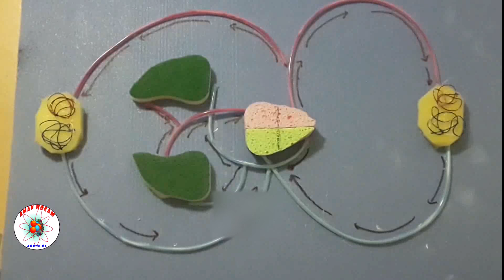Dolaşım Sistemi Maketi | Circulating System Model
Arkadaşlar merhaba..
Bugün dolaşım sistemine ait bir maket çalışacağız.
Üniteye ve makete dair püf noktalar eklenecektir. Videodan esinlenerek çok daha ilginç ve güncel çalışmalar yapabilirsiniz:))
Malzemeler : 3 adet çift taraflı renkli sünger, 2 adet basit sünger (farklı malzemeler de seçebilirsiniz), kırmızı ve mavi renk iplik (yada orlon eski kumaşlar), 3-4 adet kırmızı ve mavi şönil, 2m serum hortumu, yapıştırıcı, köpük levha (mukavva da kullanabilirsiniz), etiket, kalem..
Yapımı: Köpük levha üzerinde genel olarak parçaları nasıl yerleştireceğinizi tespit edin. (Çizim yapabilirsiniz.) Akciğer için kullanacağımız süngerleri şekillendirelim yan yana yapıştıralım. Alt kısma kalbimizi yerleştirip, onu da yapıştıralım. Renk ve büyüklük açısından uyumlu olmasına çalışalım. Alt ve üst organları temsil edecek diğer iki süngerimizi de yapıştıralım.Damarlarımızı oluşturacak şönillerimizi ve serum hortumlarımızı hazırayalım.
Devam etmeden önce, öğrencilerimizin genellikle karıştırdığı bazı noktaları hatırlatmakta fayda var:
1.Kalp, kanın temizlendiği yer değil; kanın pompalandığı yerdir.
2.Kan kirlendikten sonra, temizlenmek için direk akciğere gitmez. Önce muhakkak kalbe uğrar.
3.Kalbin sağ tarafı kirli, sol tarafı temiz kanı taşır.
4.Kalbe girişler muhakkak kulakçıktan, kalpten çıkışlar ise karıncıktan yapılır.
5.Dolayısıyla organlarda kirlenen kan, kalbe sağ kulakçıktan giriş yapar, akciğere temizlenmek için ise, sağ karıncıktan çıkış yapar.
6.Akciğerde temizlenen kan, kalbin sol kulakçığından giriş yapar ve vücuda dağılmak üzere sol karıncıktan çıkış yapar.
7.Sadece akciğer atardamarı kirli, akciğer toplardamarı temiz kan taşır.
Bilgileri parçalara bölerek öğrenmeli ve sonra bu parçaları birleştirerek tekrar yapmalısınız.
Şimdi yapım aşamamıza devam edelim:))
Kalbimizin kulakçık ve karıncıklarını belirtmek için uygun bir kalemle bölmeleyelim. Damarları hazırlarken serum hortumu içine, temiz kan için kırmızı kirli kan için ise mavi şönilleri takalım. (Sadece şönil ya da farklı alternatif kullanabilirsiniz.)Kalbin sol karıncığından çıkan temiz kan için ise kırmızı şönilli parçayı kullanalım, alt ve üst organlara dallandıralım. Kalbin sağ karıncığından çıkıp, akciğerlere gidecek olan akciğer atardamarlarını yapıştıralım.Alt ve üst organlarda kirlenen kanı ise kalbin sağ kulakçığına giriş yapacak şekilde ayarlayalım, yapıştıralım. Ve akciğerlerde temizlenen kanı, kalbin sol kulakçığına giriş yaptıralım, yapıştıralım. Alt ve üst organlardaki kılcalları, ipler yardımıyla düzenleyip, yapıştıralım. Toplardamardan çıkan kılcalların ve atardamarların ayrımına dikkat edelim.Kanın akış yönünü belirten oklar çizelim.Son olarak etiketlendirmeleri yapıp yapıştıralım. Bir hatırlatma daha yaparak, derslerinizde başarılar diliyorum.
Büyük kan dolaşımı : Kalbin sol karıncığından çıkan temiz kan, Aort ile tüm vücuda dağılır ve kirlenen kan toplardamarlar ile kalbin sağ kulakçığına giriş yapar.
Küçük kan dolaşımı : Kirlenen kan, kalbin sağ karıncığından çıkıp akciğerlere gider ve temizlenir. Temizlenen kan, akciğer toplardamarları ile kalbin sol kulakçığına giriş yapar.
NOT : Etiketlendirmeye, resme ait linkten bakabilirsiniz :))